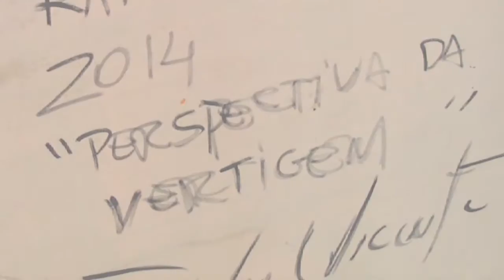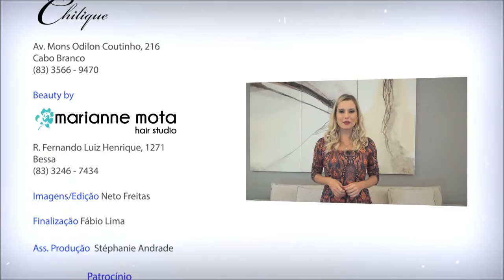“Minuto da Arte” com Rafael Vicente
Casa Estilos - Confira o quadro “Minuto da Arte”, numa edição especial com o artista plástico Rafael Vicente. Imperdível!! Casa Estilos, toda quarta-feira, às 22h30 na RCTV (canal 27 da NET). Horário alternativo: sábado às 15h e domingo às 17h. Para mais matérias de arte, acesse